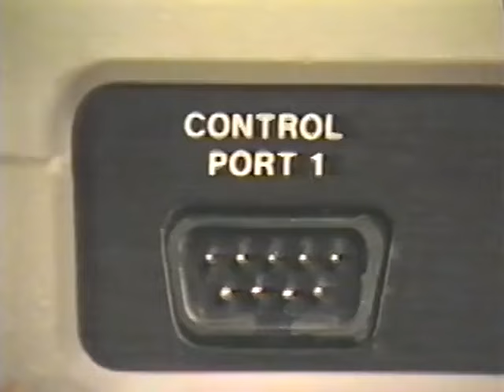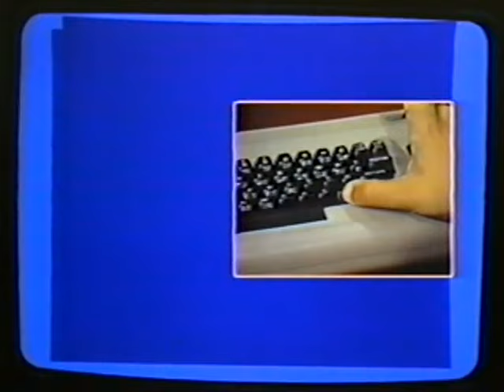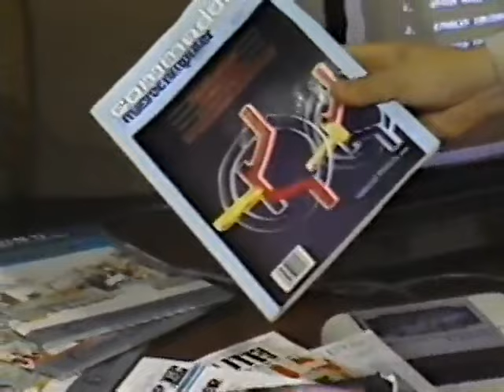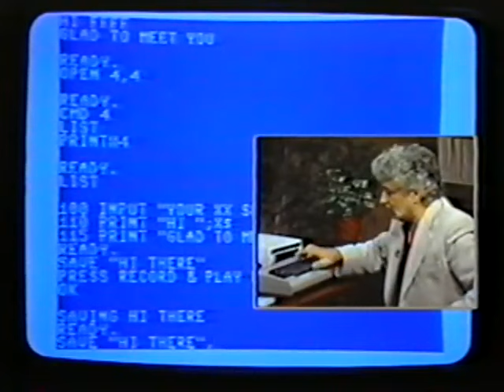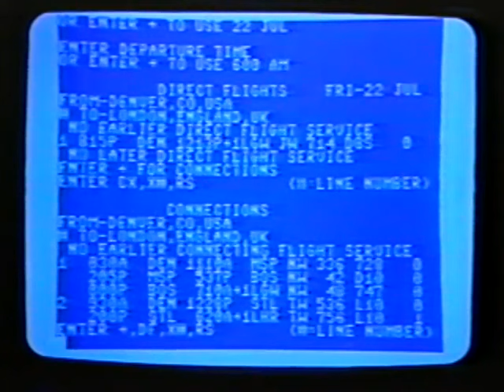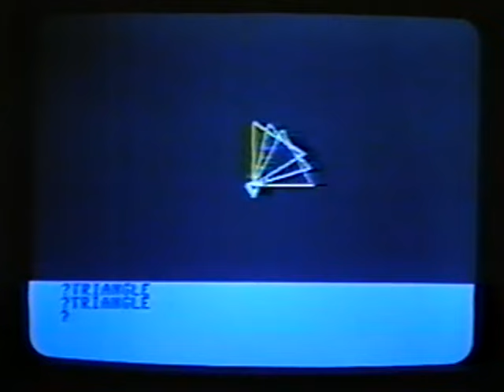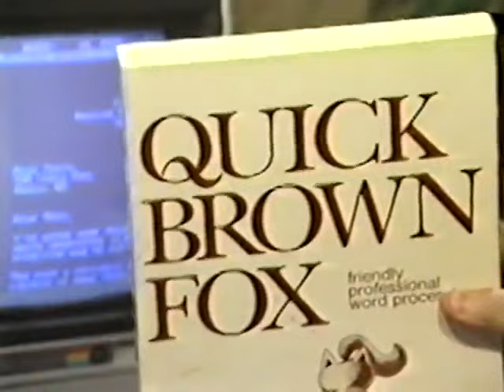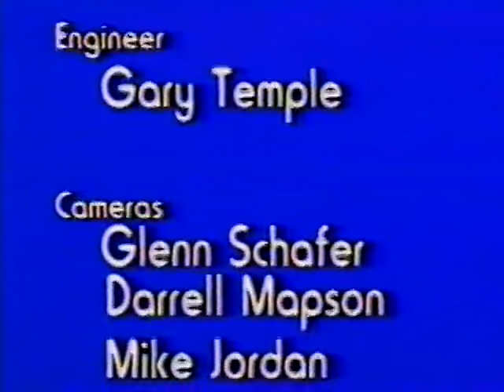Commodore 64 Training tape with Jim Butterfield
Jim Butterfield was iconic in the Commodore world, writing all kinds of books and articles about microcomputers and he wrote software and was a television personality as well. This 1983 video, produced by PF Communications in Fresno, CA provides 14 lessons about the Commodore 64 from Games and Simulations to graphics to how to load a program. Captured and presented by the Personal Computer Museum

Computers are creating an entirely new platform for playing games, between humans or between humans and computers.

Guests: Trip Hawkins, Electronic Arts; Bill Budge, Game Designer; Chris Crawford, Atari; Steve Kitchen, Activision

Products/Demos: Pinball Construction Set, One on One, Space Shuttle, Excaliber, Larry Bird Basketball. Originally broadcast in September 1984.

Thankyou to archive.org for the episode

Recommended Solid state drives

Samsung 980 Pro 500GB Gen 4

Samsung 970 EVO 500GB Gen 3

Crucial P5 Plus 500GB Gen 4

WD Black SN850X 1TB Gen 4

Links for my streaming setup products, all links are best price from Amazon with supe fast delivery.

Rode NT USB Studio Microphone

Logitech Streamcam

NEEWAR 14.2" Flexible Camera Mount Arm

LG GN800 Ultragear QHD 165Hz Monitor

Elgato Mic Arm

Joby Gorilla Flexible Tripod

Stream Ring Light Kit

Need a Windows 11 Activation Key? Crazy price for genuine key